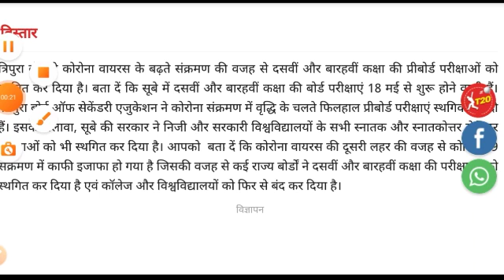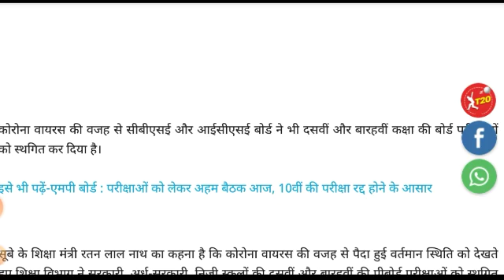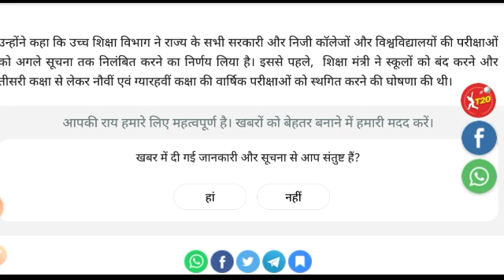Tripura Board Exam News | Ccsu Exam Update | Tripura News Today